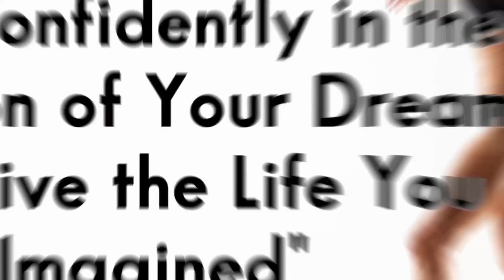How to Improve Balance for Fall Prevention After 50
Falls are a leading cause of injury among older adults.
In fact the number 1 cause of death for those 65 and older are injuries sustained from falling. However, practicing balance exercises can significantly reduce the risk of falls.
Balance exercises can greatly reduce the risk of falls by 50% by helping improve muscle strength, coordination, and overall stability.
It is also important to strengthen the muscles of the core (the whole torso) as they support the spine which aids in maintaining balance and stability throughout the body.
Having more muscular strength and balance will also lead to living a  more independent life thus improving the quality of life overall.

In this video I will share a few exercises on how to immediately improve your balance
no matter what age you are!

For more information or to work 1 on 1 with me,

00:00 Introduction
01:14 Why Having Good Balance is So Important
03:08 For Balance to Work, You Need 3 Elements
05:15 Balance on 1 Leg Exercise
07:25 Quadruped Bird Dog Exercise